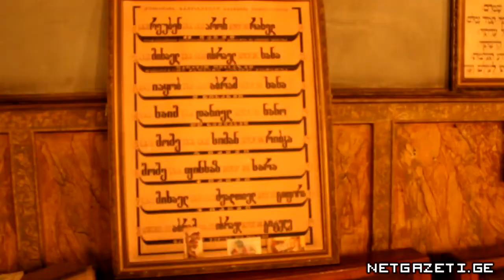„როშ ჰაშანას" დღე ქუთაისში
დღეს, 4 სექტემბრის საღამოს მზის ჩასვლის შემდეგ ქუთაისში მცხოვრებმა ებრაელებმა „როშ ჰაშანას" - 5774--ე ახალი წელი აღნიშნეს.
ვიდეო:გივი ავალიანი